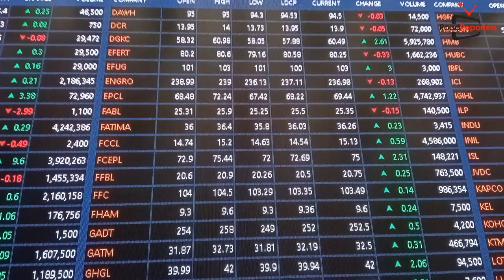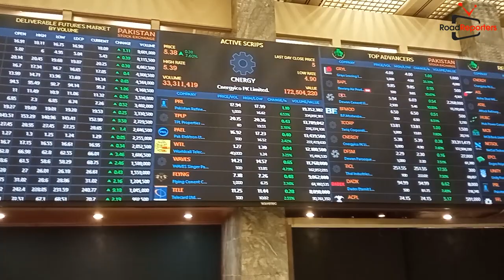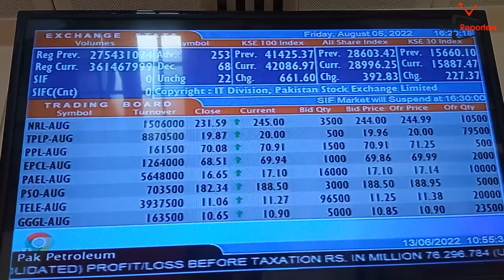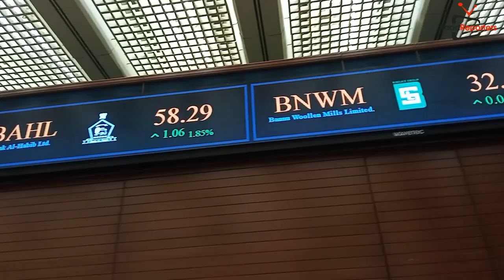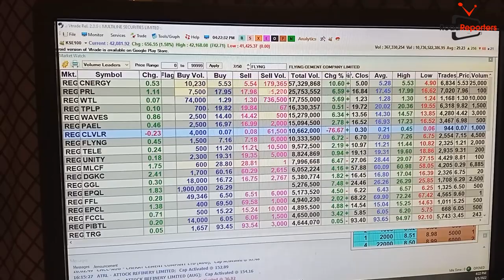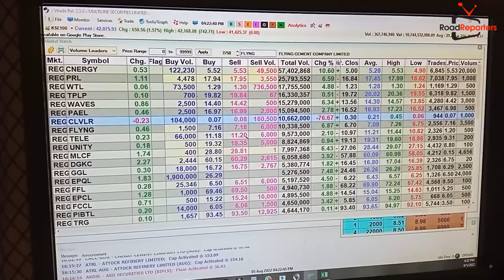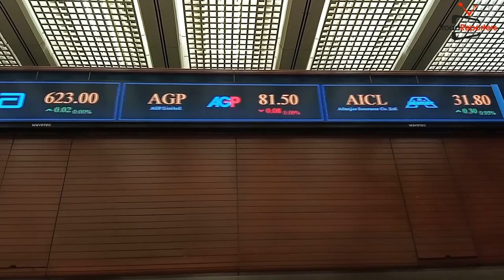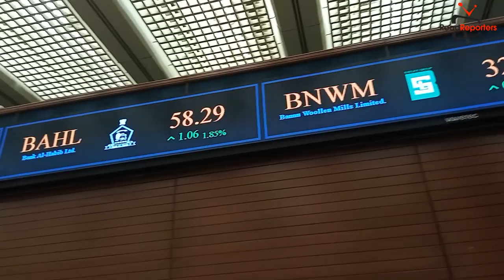Karachi Stock Makret Current Situation Pakistan Stock Exchange Visit | How to Trade In Stock Market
It's Pakistan Stock Exchange ,  Explain How to Trade & Invest In Stock Market and the Current Situation  ..